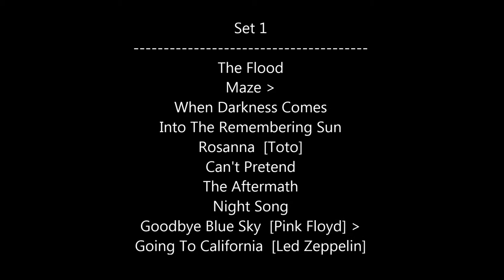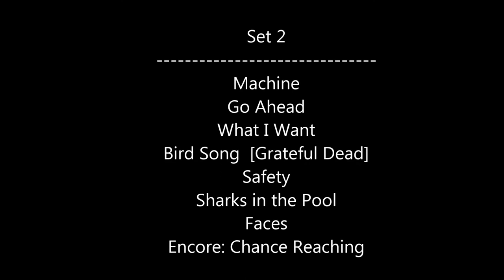The Brew ~ Crane Estate ~ Aug 15 2013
The Brew performing at Castle Hill at The Crane Estate Summer Concert Series in Ipswich, MA on August 15, 2013.

Set 1:
The Flood
Maze [5:35]
When Darkness Comes [8:00]
Into The Remembering Sun [14:02]
Rosanna [Toto] [17:30]
Can't Pretend [23:25]
The Aftermath [27:20]
Night Song [31:35]
Goodbye Blue Sky [Pink Floyd] [35:10]
Going To California [Led Zeppelin] [37:20]

Set 2
Machine [49:25]
Go Ahead [54:10]
What I Want [1:01:15]
Bird Song [Grateful Dead] [1:07:20]
Safety [1:14:25]
Sharks in the Pool [1:20:05]
Faces [1:24:35]
Encore: Chance Reaching [1:33:35]